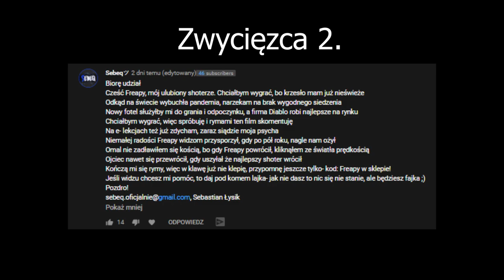BEZNICKOS NIE WYTRZYMAŁ ZE ŚMIECHU PRZEZ STREAM SNIPERA W FORTNITE! & ( SHOTY FORTNITE )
*jesli o kimś zapomniałem pisać w kom*